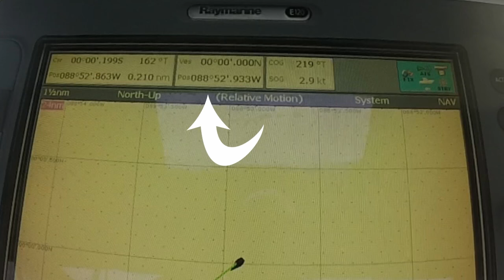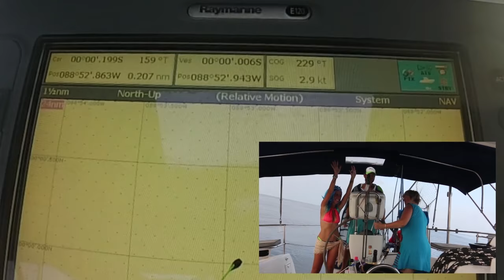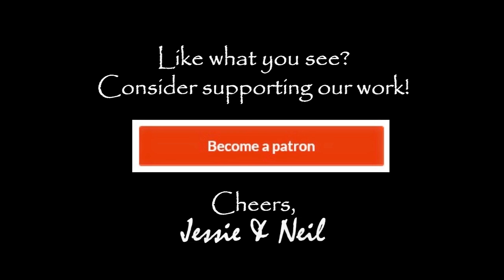Ep. 12 Pollywogs no mas: Transequatorial passage from Panama to the Galápagos - February 2016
On February 12th, we set sail out of Isla Parida, Panama, bound for the Islas Secas, a mere 20 nautical miles away. The Gods of the Winds had other plans, however. After an hour of beating hard into 30 knots of breeze and fighting to stay on course, we yielded to nature’s demands and spun downwind to begin a 700-nautical mile downwind sail to the fabled Galápagos archipelago. This video captures the delights our first true bluewater crossing, including our EQUATOR CROSSING and Shellback ceremony, a passage we were lucky to share with our good friend and crewmate, Lori.

FILM BY: Jessie
Clean Bandit (feat. Jess Glynne) - “Rather Be”
Zac Brown Band - “Where the Boat Leaves From”
Blondie - “Tide is High”
LOCATION: The big blue sea, from Western Panama to Isla San Cristóbal in the Galápagos